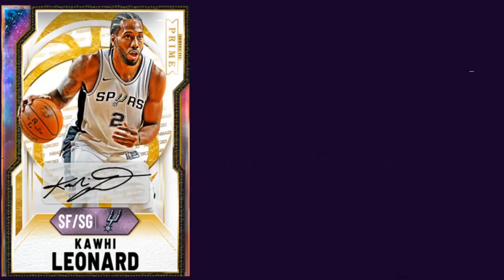ANOTHER PACK OPENING! GOAT PACKS AND OOP OPAL PULLS! GOAT PACKS TESTED! | NBA 2K20 MY TEAM